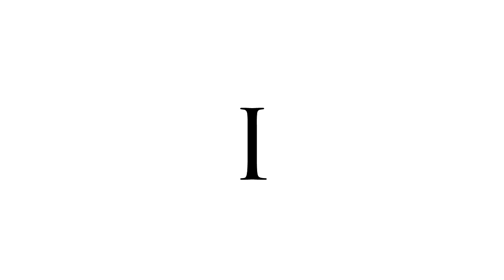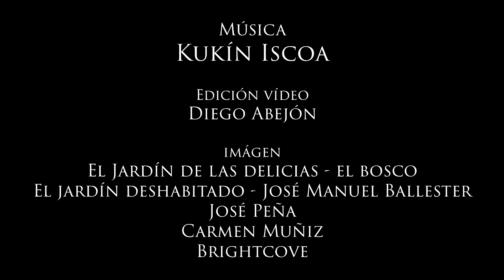IN MEMORIAM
DIEGO ABEJÓN

Música
KUKÍN ISCOA

Imagen
EL JARDÍN DE LAS DELICIAS - EL BOSCO
EL JARDÍN DESHABITADO - JOSÉ MANUEL BALLESTER
JOSÉ PEÑA
CARMEN MUÑIZ
BRIGHTCOVE